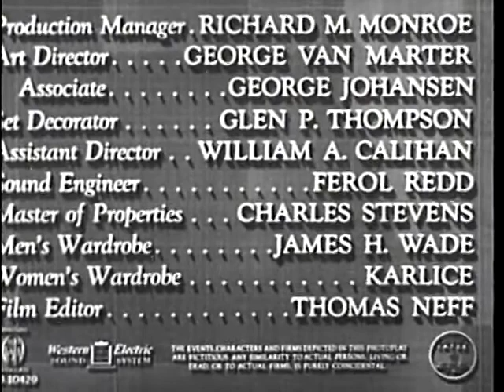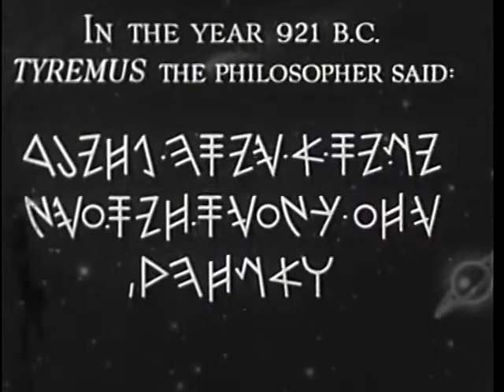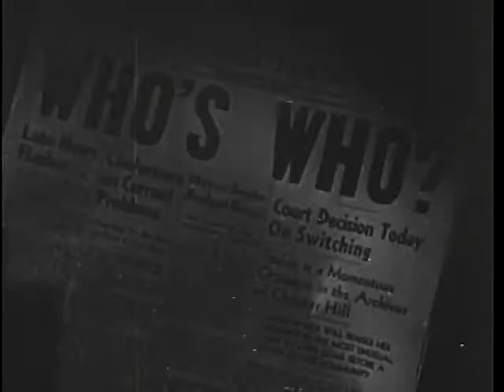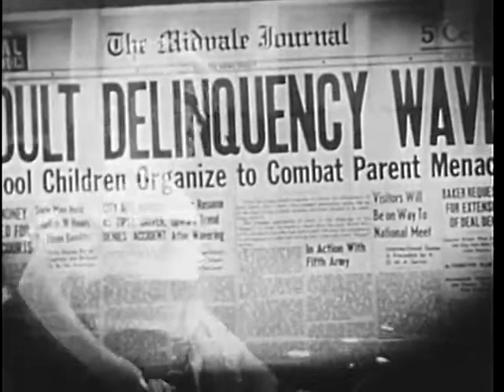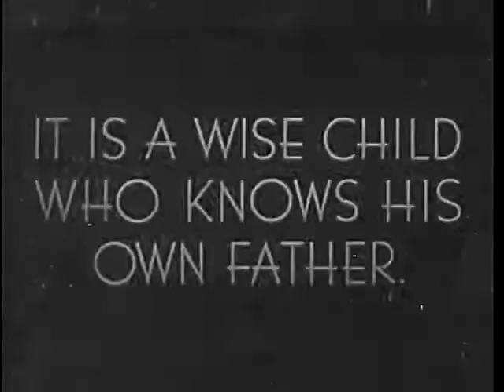The town went wild, full movie, romantic, comedy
The Town went Wild full comedy movie
In this classic romantic comedy movie. The Harrisons and the Conways are two regular neighborly families who hate each other - except for David Conway and Carol Harrison, who are in love. While David and Carol are planning to get married, an outrageous discovery is made in the Bureau of Vital Statistics, putting their marriage at risk...